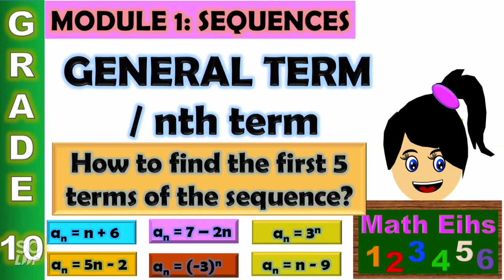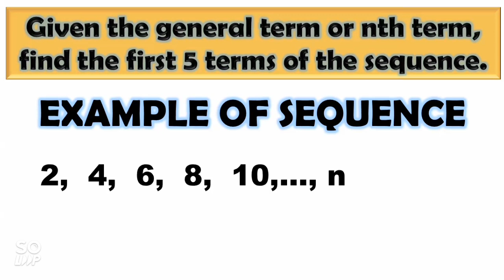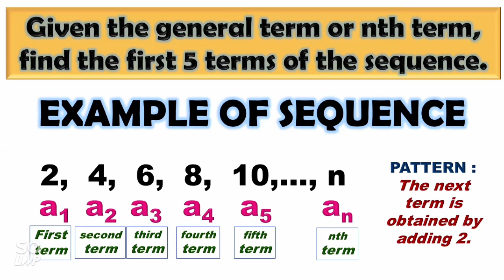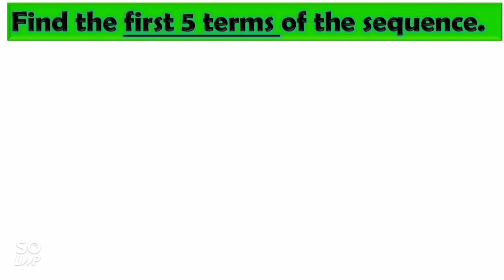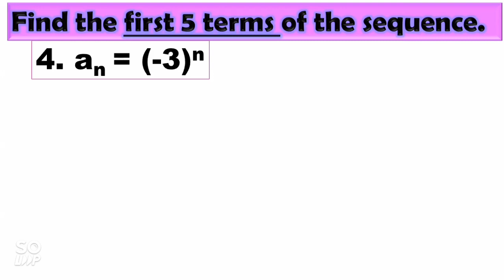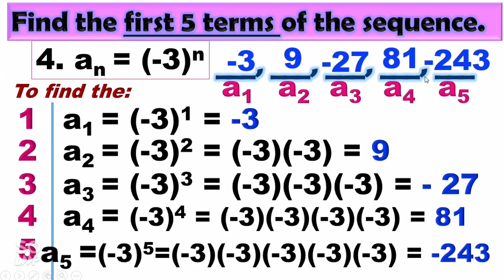GENERAL TERM /nth term / How to find the next few terms given the general term? : Grade 10 Math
AVAILABLE MATH VIDEO LESSON IN MATH 10

SEQUENCES

This video shows how to find the first 5 terms given the nth term or general term.